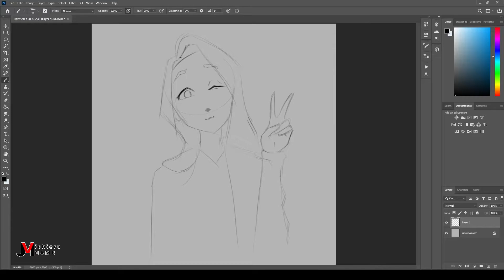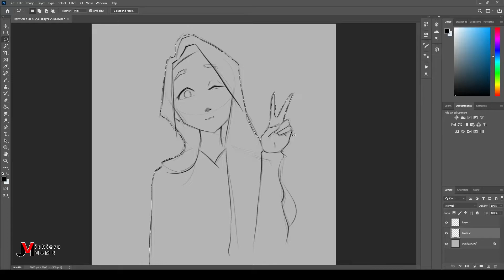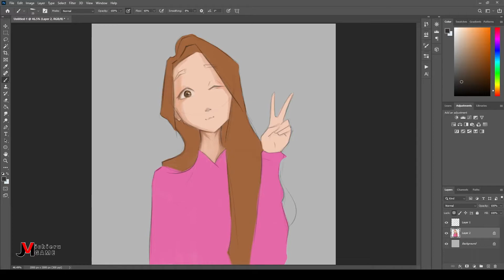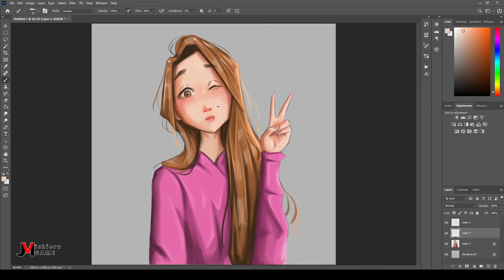Stylize Study - XP Pen Artist Pro 13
I'm slowly moving away from my art inspiration's art style and approaching my own art style, notice a little difference from my previous studies?